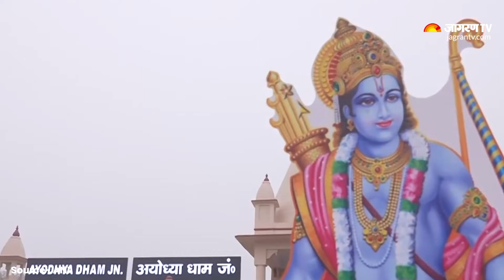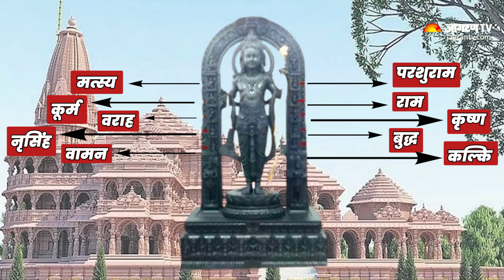Ram Mandir Ayodhya: Ram की मूर्ति पर उकेरे गए हैं दस अवतार, आपने देखे? | Ramlala | Hindi News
राम मंदिर में भगवान रामलला की प्राण प्रतिष्‍ठा को लेकर हर कोई बेसब्री से इंतजार कर रहा है। देश-विदेश में राम मंदिर की प्राण प्रतिष्‍ठा को लेकर अधिक उत्साह देखने को मिल रहा है। प्राण प्रतिष्ठा के लिए कई प्रकार के भव्य कार्यक्रमों का आयोजन किया जाएगा। इसकी तैयारियां पिछले कई महीनों से चल रही हैं। प्राण प्रतिष्‍ठा 22 जनवरी को होगी। इसी मौके पर हम आपके लिए लाए हैं राम भगवान की मूर्ति पर बनाए गए 10 अवतारों की जानकारी